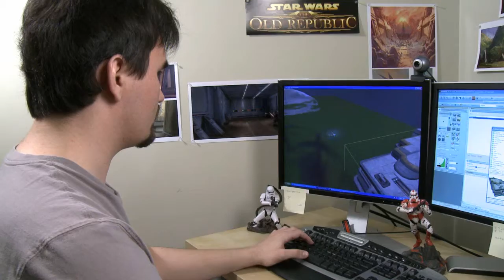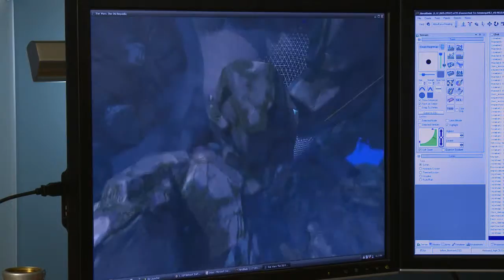Developer Dispatch #2 "Diverse Worlds"